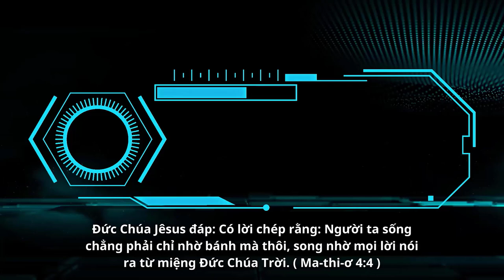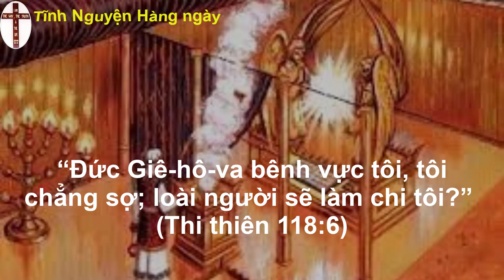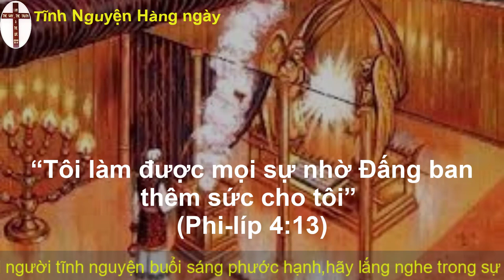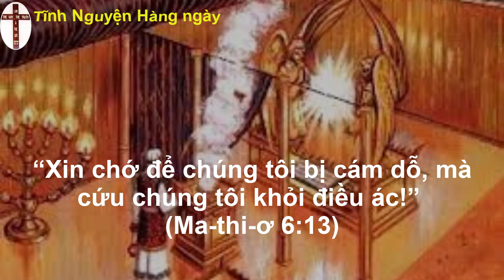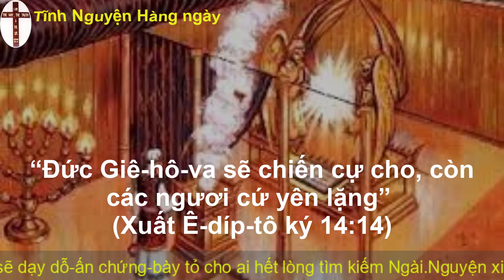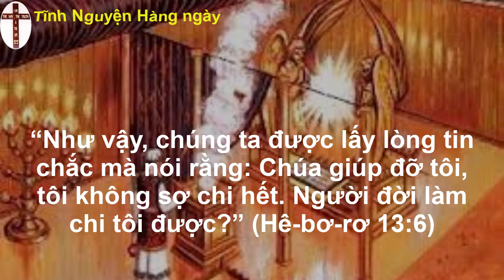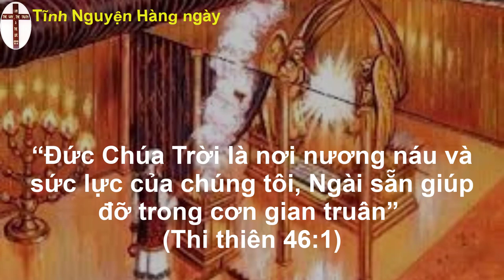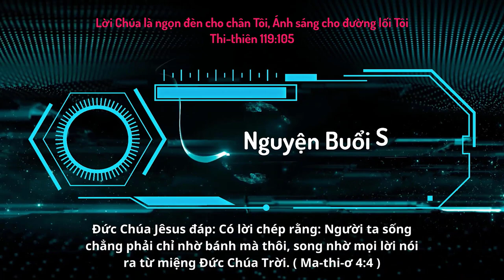Oneway Radio | Tĩnh Nguyện Hằng Ngày 11/04/2023